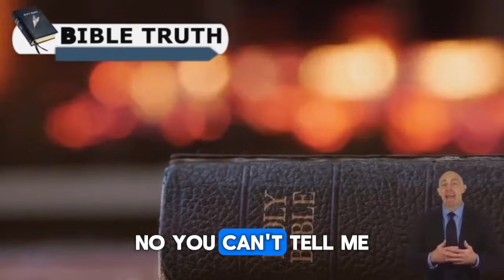Pastor Gino Jennings Responded To Lady Gaga: The Act of Mocking God Deserves Condemnation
Sacrifice love for the world to serve God, become a citizen in God's church by hearing the word, repenting, being baptized, and receiving the Holy Ghost, abide by God's rules to maintain citizenship, ask for mercy and help, avoid foolish behavior.
God's nature and the sacrifice of Jesus are discussed, emphasizing the importance of the spirit within the church and the need for teaching and endurance for spiritual growth.